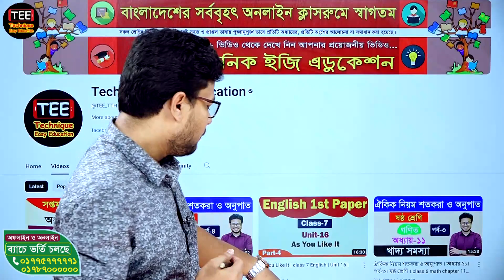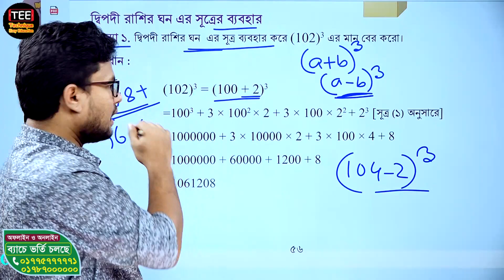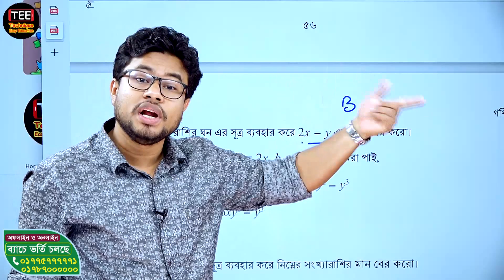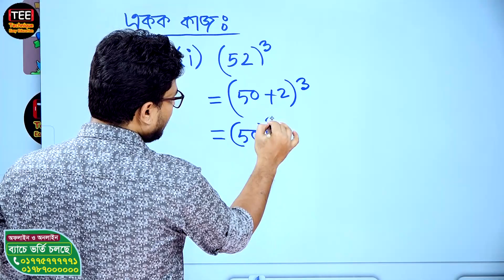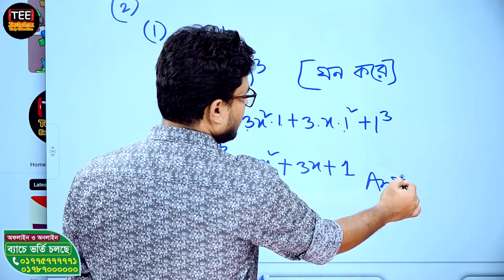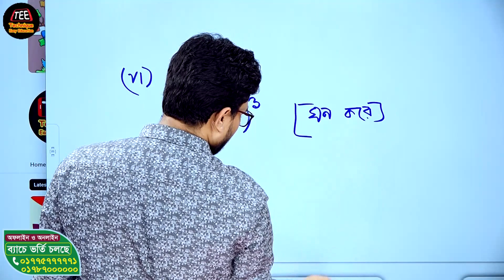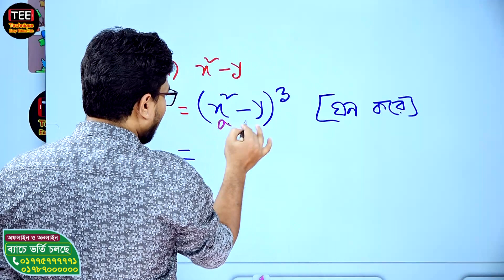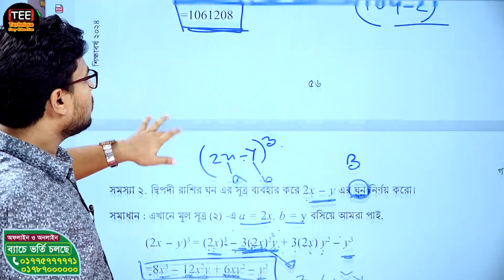ঘনবস্তুতে দ্বিপদী ও ত্রিপদী রাশি খুঁজি । অধ্যায় ৩ । পর্ব-৯ । অষ্টম শ্রেণি গণিত । নতুন কারিকুলাম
Class 8 new math chapter 3 part 9 New curriculum
ঘনবস্তুতে দ্বিপদী ও ত্রিপদী রাশি খুঁজি । অধ্যায় ৩ । পর্ব-৯
অষ্টম শ্রেণি
নতুন কারিকুলাম
৮ম শ্রেণি গণিত। নতুন কারিকুলাম
অষ্টম শ্রেণির নতুন গণিত বই